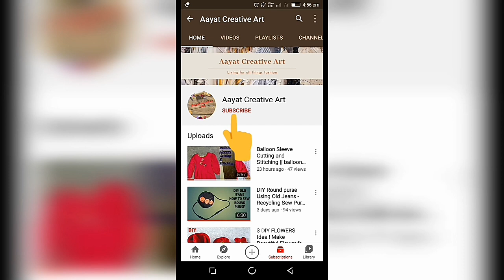Palazzo Pant design / Latest Beads Work and Pintucks Design on Trousers/ Trousers Pants design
Palazzo Pants design // Latest pintucks  Beads Work Design on Trousers// Trouser Pants design.

Hello friends,,
new trousers design stitching with pintucks and beads work

hope you guys enjoyed and learnt from this video.